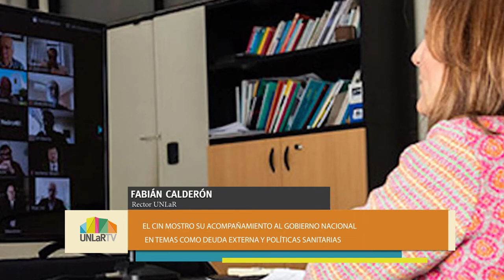UNoticias- Sesionó de manera virtual el 83° Plenario de Rectoras y Rectores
El 83° Plenario de Rectoras y Rectores del Consejo Interuniversitario Nacional (CIN) se reunió hoy de manera virtual. Esta inaudita modalidad de sesión se debió a las condiciones de público conocimiento que establecen el aislamiento social preventivo y obligatorio de los habitantes en el territorio nacional por la emergencia sanitaria por la COVID-19.